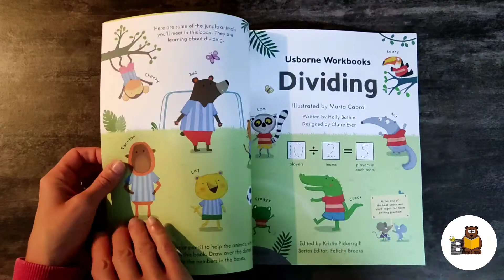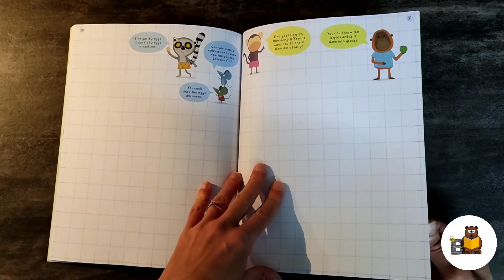Usborne Workbooks Dividing Usborne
Helped by a group of friendly animals, children can begin to explore dividing. The activities in this book build confidence in understanding division, including by equal sharing, equal grouping and using related multiplication facts.